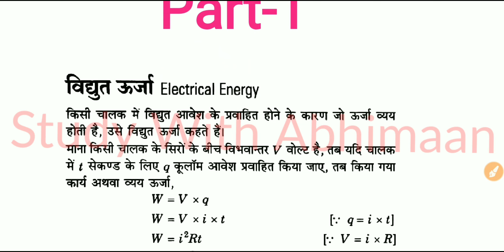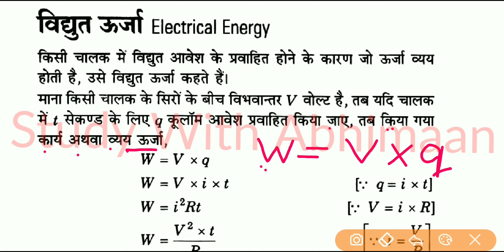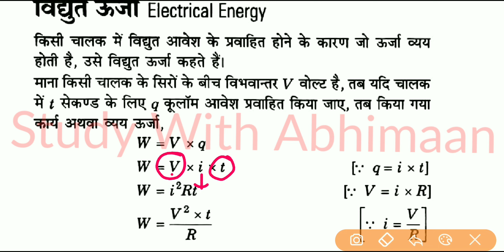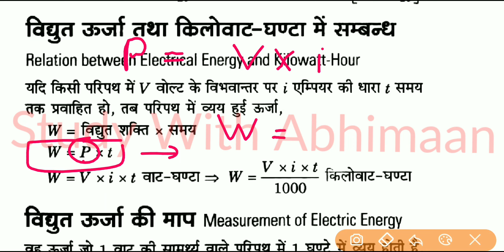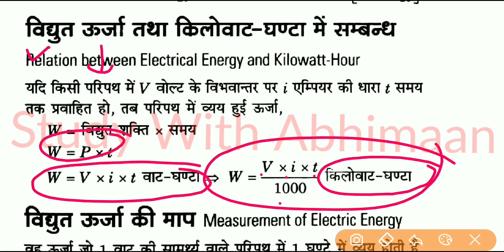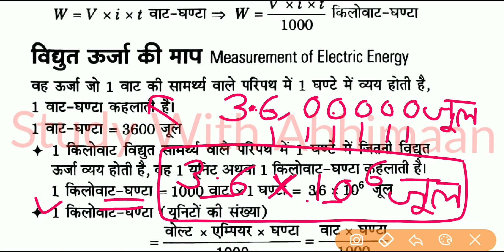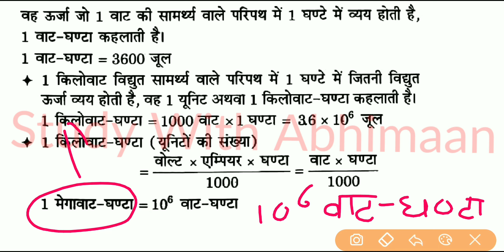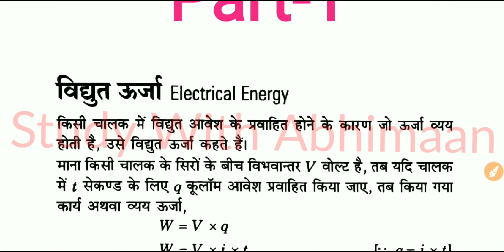Up Polytechnic Entrance Exam 2022 Physics Important Chapter Application Of Electric Current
Up Polytechnic Entrance Exam 2022 Physics Important Chapter Application Of Electric Current Part-1